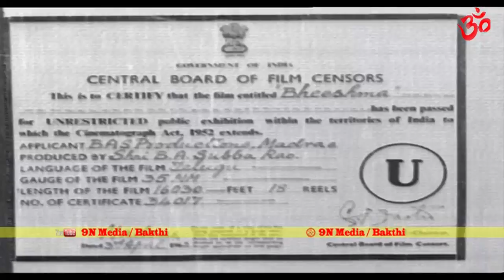భీష్మ తెలుగు సినిమా | Bheeshma Full Movie | N.T. Rama Rao | Anjali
Udayasree Spiritual LIVE | Telugu Devotional Channel LIVE | Udayasree Spiritual Official LIVE